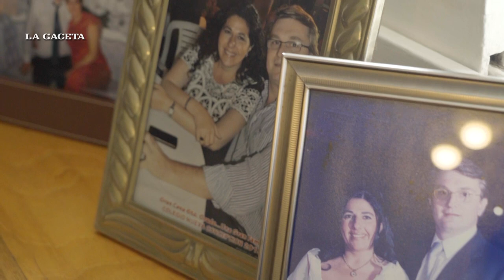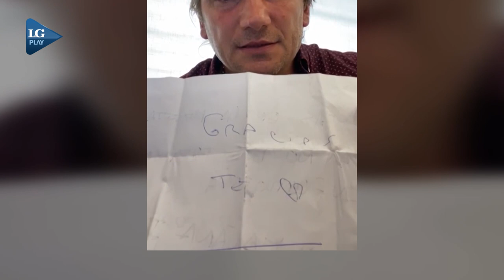El doctor Palazzo contó cómo cambió su vida después del coronavirus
El doctor Felipe Palazzo es uno de los 2.745 agentes de salud recuperados de coronavirus en Tucumán. No es uno más: estuvo más de tres semanas conectado a un respirador y en el proceso perdió 28 kilos. Hoy se siente obligado a cambiar su vida.